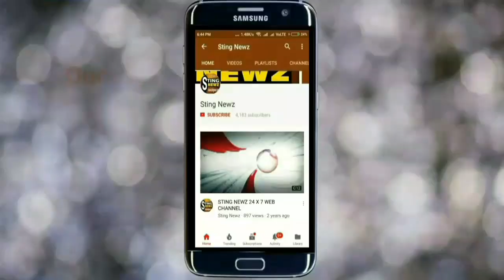শ্রীনগর বিমানবন্দরে কমরেড সীতারাম ইয়েচুরিকে আটক করার প্রতিবাদে বিমান বসুর নেতৃত্বে প্রতিবাদ মিছিল ..